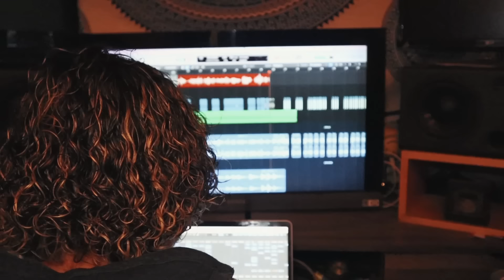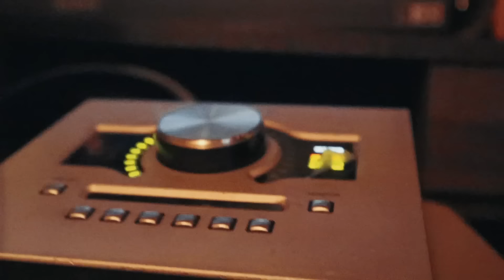EMILIO - Solo Un Bes💋 (Video Oficial)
Gente! Escúchenla, repítanla, disfrútenla y dedíquenla. De todo corazón una canción de amor.

TEMA JUVENIL DE LA TELENOVELA: "El Amor Invencible"

✍🏼Letra✍🏼

Tenia un corazón desanimado
Con los latidos apagados
Hada que encendiste mi luz

Estar contigo se volvió mi vicio
Si hay una puerta al paraíso
La llave la tienes tu

Y de repente con un beso
Hicimos que el mundo girara lento
Una mirada nos robo el aliento y un te quiero
Detuvo el tiempo y con un beso

Me dijiste lo que no habías dicho
Fue tu corazón el que me dijo que también sentía lo mismo
Desde ese momento
Desde ese beso
El amor tiene sentido

Yo me acuerdo de ti
Una vez por cada vez que respiro
Llámale casualidad o destino
Pero tu tenias que estar conmigo
(Yeah yeah)

Hoy en día la gente ya no quiere como antes
Las flores y los chocolates son importantes
Una cena al mes para vestirnos elegantes
Tu con vestido y yo de traje

Que de no conocerte pase a quererte
De quererte a no querer perderte
Te juro que el día que te conocí
Fue mi día de suerte

Desde ese momento
Desde ese beso

(INSTRUMENTAL)

Desde ese momento
Desde ese beso

Los derechos del track pertenecen a la empresa "Televisa".